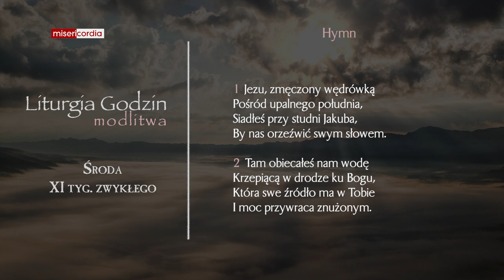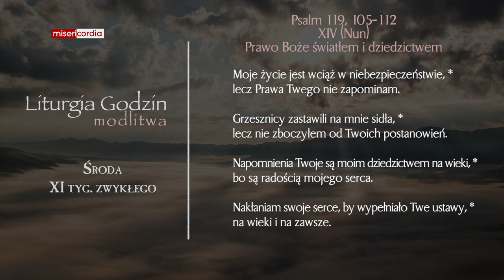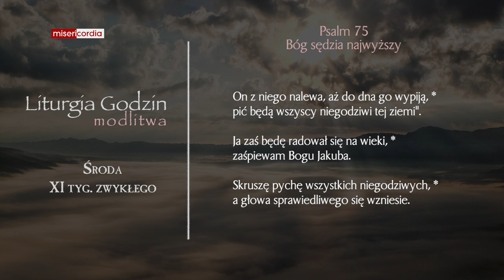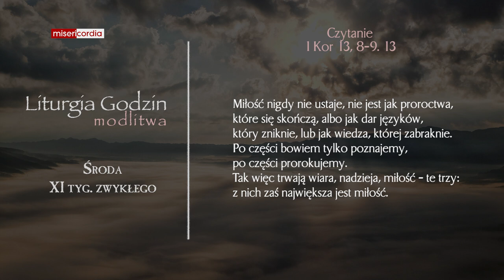Liturgia Godzin | Modlitwa Południowa | Środa, XI tyg. zwykłego